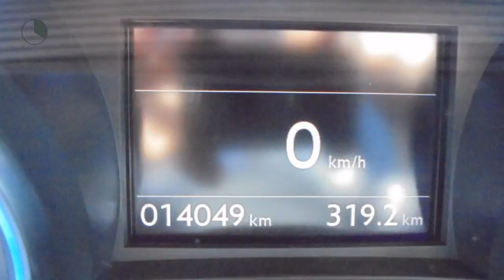Peugeot 2008 PREMIERE 1.6 VTI NAVIGATIE CLIMATE CONTROLE